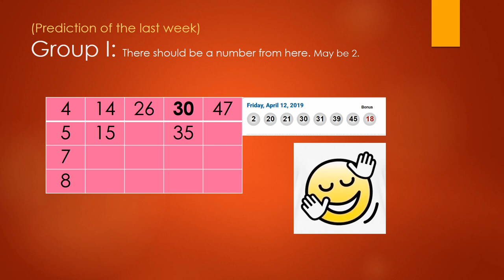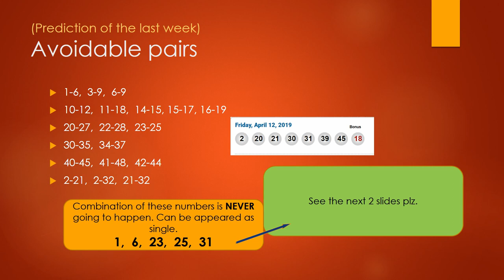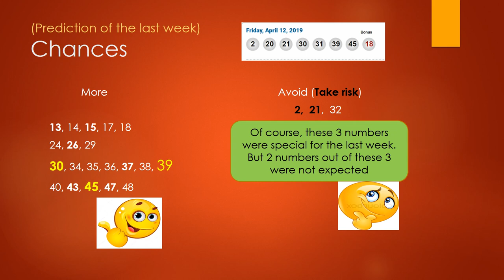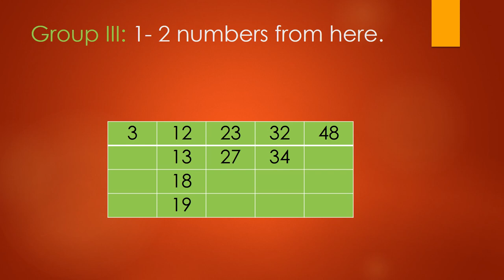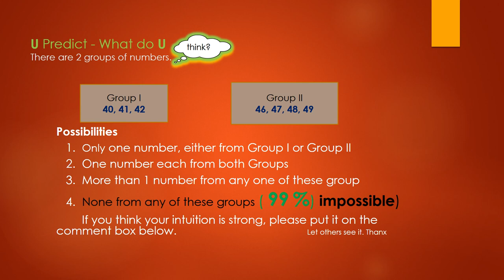Win LOTTO MAX April 19. Predictions and Tips